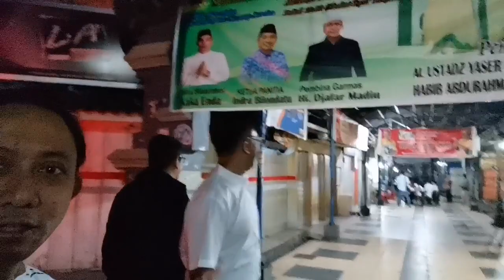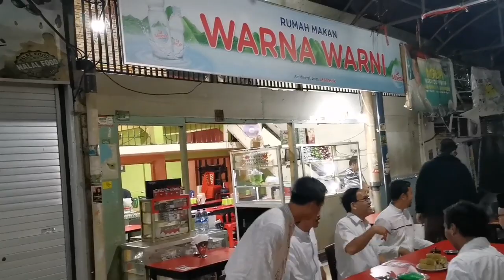Junvlog : Sarapan Subuhan di Jalur Roda Kota Manado